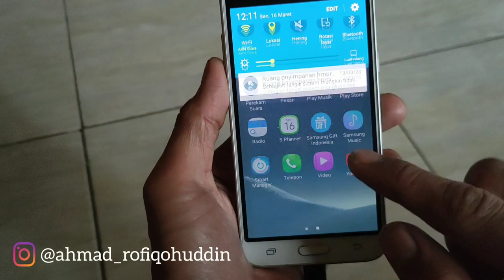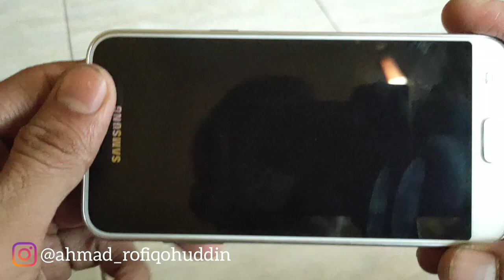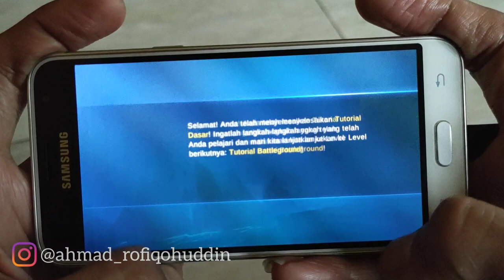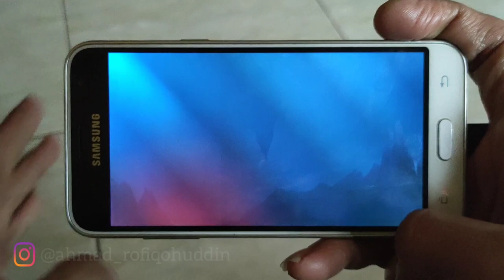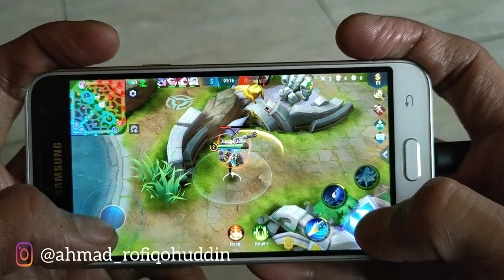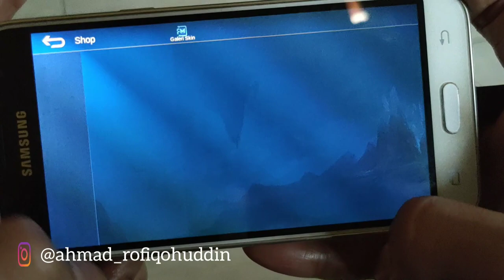SAMSUNG GALAXY J3 | GAMEPLAY TEST MOBILE LEGEND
MARI BERLOMBA-LOMBA MEMPERKAYA DIRI KITA, UNTUK BEKAL DI AKHIRAT NANTI.

Sumbangan Kalian Akan Saya Donasikan Ke Panti Asuhan / Panti Jompo Terdekat Gaess ❤️❤️❤️